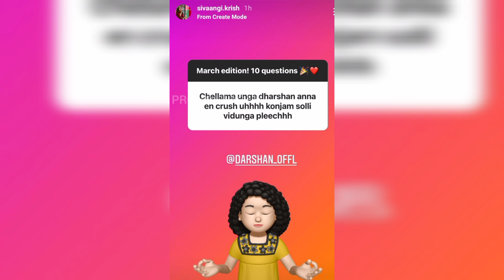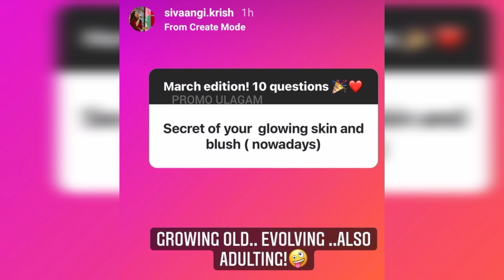Santhosh💖🥰 vanthu💝 enakku🥺 nalla🤭 friendu 😍🙈 Shivangi 💞 Ashwin 💜 Latest Instagram ❤ Stories